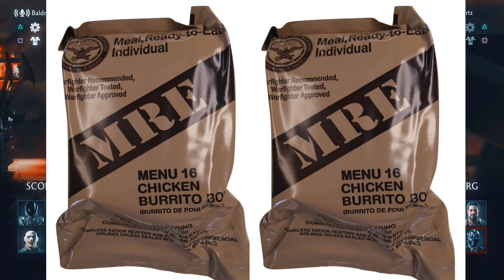Rut Rut XV